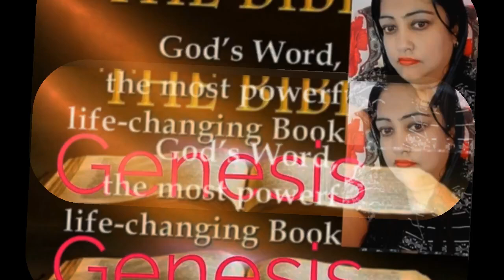Genesis English Chapter 6 ✝️ The Holy Bible ✝️ Reshma Sharma lautoka fiji 🇫🇯